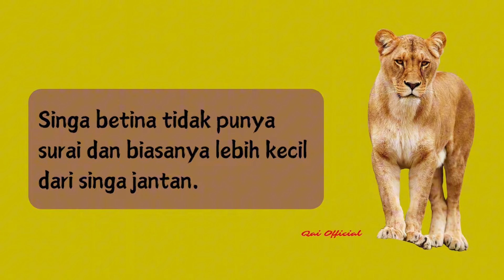BELAJAR MENGENAL HEWAN SINGA | EDUKASI ANAK | QAI_OFFICIAL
Hai welcome to Qai Official, Di channel ini kita akan banyak membahas tentang keseruan dalam belajar membaca,mewarnai, menggambar dan masih banyak lagi.

Ayo ikuti terus keseruannya di Qai Official.

Tujuan Pembahasan ini adalah:

Mengajarkan anak untuk mengetahui lebih banyak tentang satwa terutama Singa.